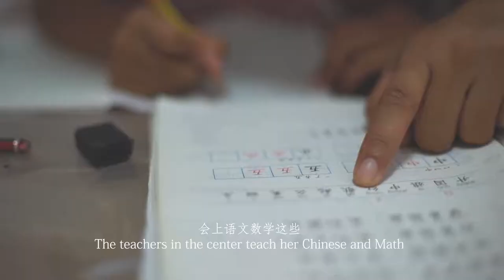《Lupin Opens》Chapter3: Paper Duck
This chapter concentrates on the current daily routine of the autistic child and some typical behaviors of hers